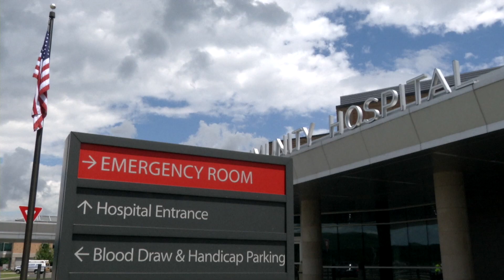Peer Advocates: Chris (Part 1)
Peer Recovery Advocates are here for you 24/7.